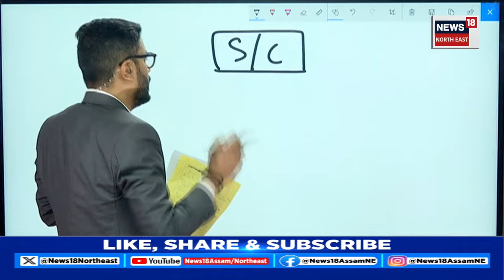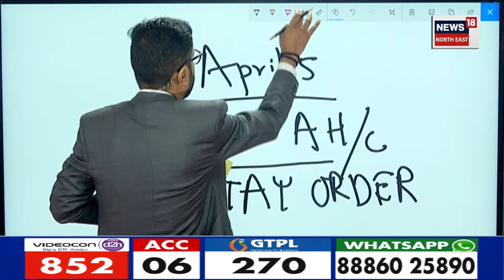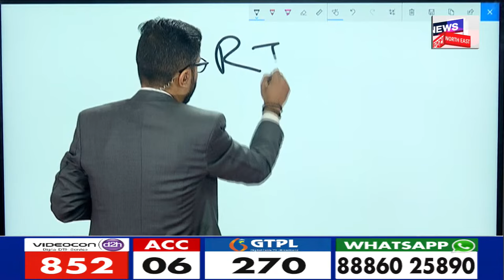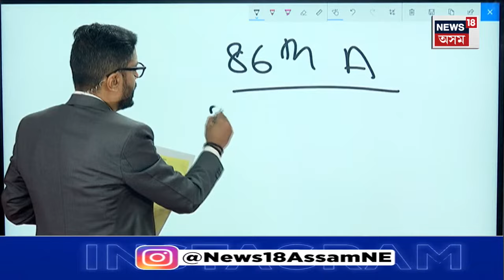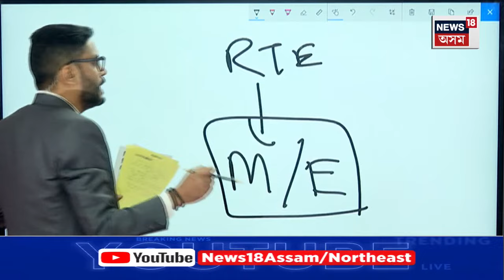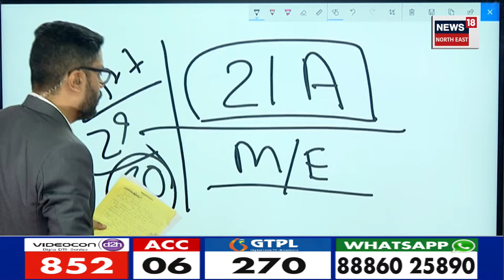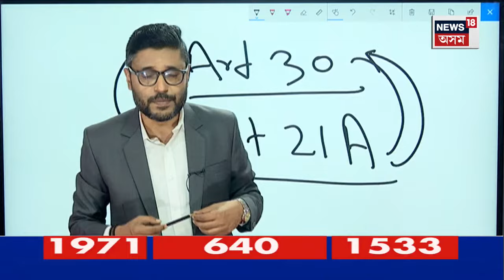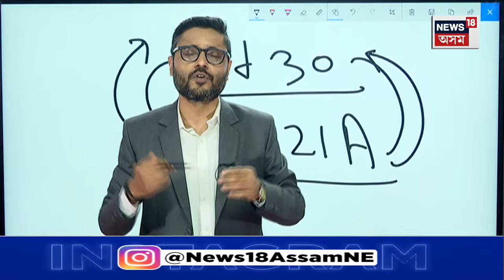SC on Madrasa : মাদ্ৰাছাবোৰক SCত কিয় অসাংবিধানিক আখ্যা দিলে কেন্দ্ৰীয় চৰকাৰে | N18V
SC on Madrasa  : মাদ্ৰাছাবোৰক SCত কিয় অসাংবিধানিক আখ্যা দিলে কেন্দ্ৰীয় চৰকাৰে |

লগতে চাওঁক দিনটোৰ বহু গুৰুত্বপূৰ্ণ খবৰ |